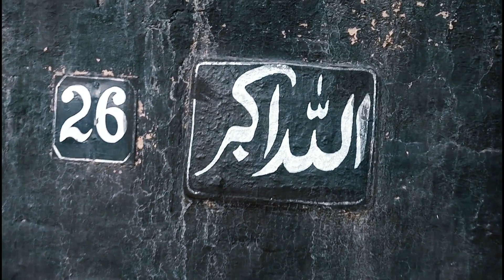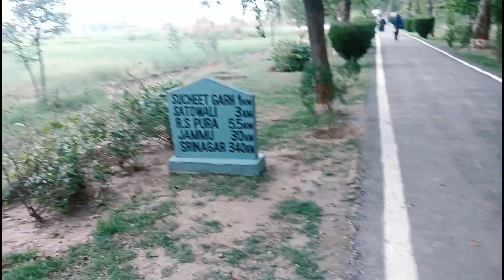India Pakistan Border in Sialkot | Jammu Road Sialkot | Road to Indian Border from Pakistan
This Vlog is about to Visit Indian Border from Silakot Jammu Sector,